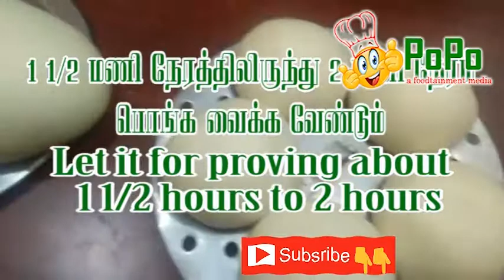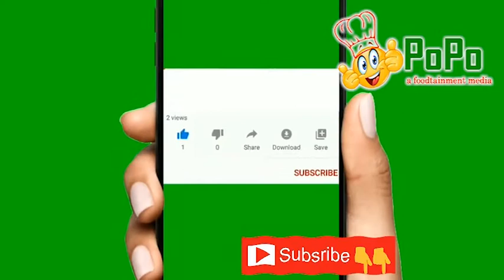# HOME MADE SWEET BREAD AND SWEET BUN # BAKING BREADS IN COOKER # குக்கரில் ரொட்டி செய்வது எப்படி?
Hello friends,
Once again warm welcome to PoPo Cakes channel, i am trying to show you how to make bakery products at home which is also without oven.

Today i have tried sweet bread and sweet bun baking in cooker which was successful. The bread came well and good.

Please try this recipe at home and learn how to make bread at home and give your valuable comment in the comment box. I hope this method is useful for you to make breads at home. There number of variety breads which i will show you in the following videos.

I have given below some of my video links please see those videos and place your golden comments in the comment box.